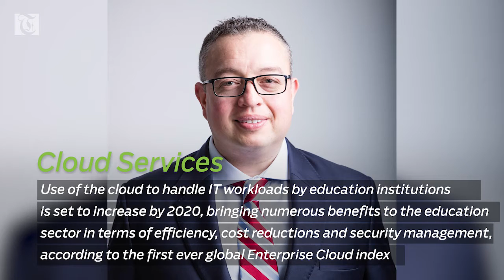CMA inks pact for classification system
CMA Inks Pact

The Capital Market Authority (CMA) has signed an agreement with the National Records and Archives Authority on adoption of classification system and schedules for keeping the records and confidentiality at CMA premises.

OTF Techween

OTF Techween, one of Oman Tech Fund’s investment program participates with of 20 tech start-ups from 1st and 2nd cohorts in STEP Conference in Dubai which will be held between February 13-14, 2019.

Cloud Services

Use of the cloud to handle IT workloads by education institutions is set to increase by 2020, bringing numerous benefits to the education sector in terms of efficiency, cost reductions and security management, according to the first ever global Enterprise Cloud index commissioned by Nutanix

Collins Aerospace

Talel Kamel has been named vice president Customer & Account Management for Collins Aerospace in the Middle East and Africa to further increase the company’s focus and footprint in the region and deliver higher value to customers.

Investcorp Acquisition

Investcorp announced its acquisition of a controlling stake in Revature, a US-based leading technology talent development company. The terms of the transaction were not disclosed.